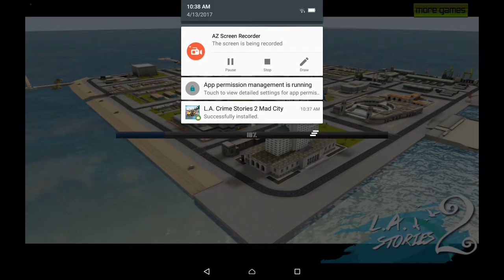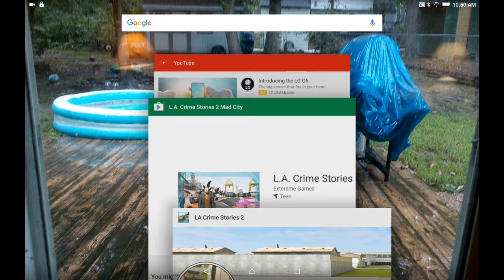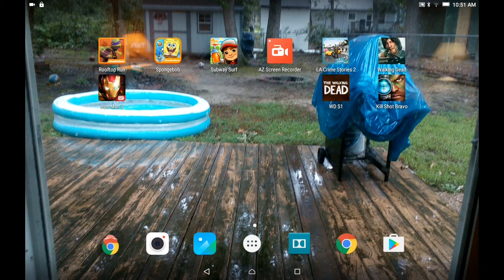There's more than one | la crime stories 2